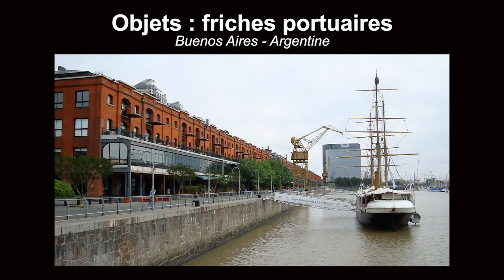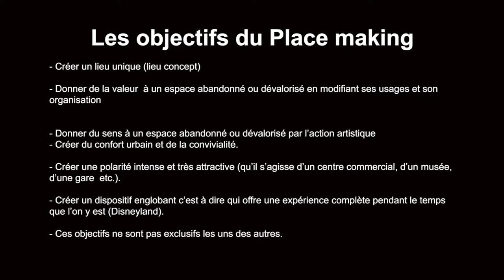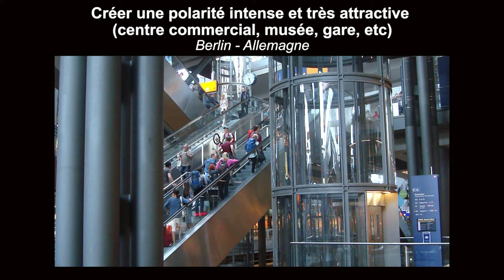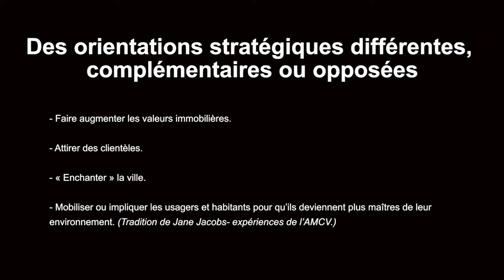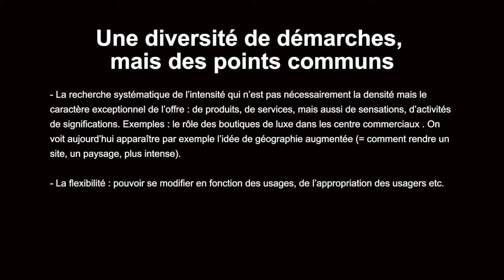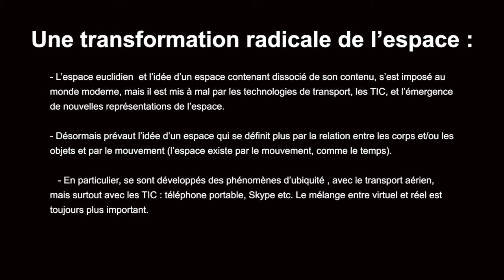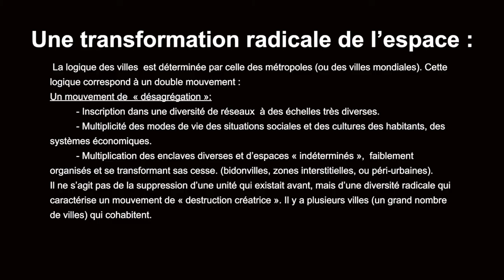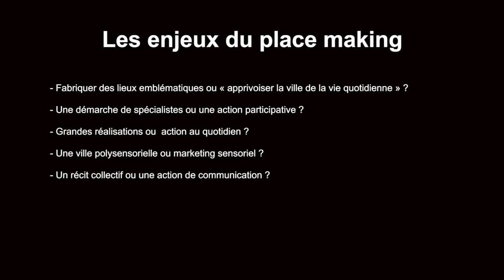Place making : faire la ville avec les lieux! par Alain Bourdin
Conférence magistrale d'Alain Bourdin, Professeur à l'université de Paris Est (Lab'urba - EUP) et directeur de la Revue Internationale d'Urbanisme, sur le "Place Making : faire la ville avec les lieux."

Enregistré le à l'Institut Français de l'Amérique Latine de Mexico DF le 12 mai 2015 lors de la journée de Discussion sur "Los grandes proyectos de usos mixtos : modos de habitar, sustentabilidad y desarollo urbano" (Les grands projets d'usages mixtes : modes d'habiter, durabilité et développement urbain).